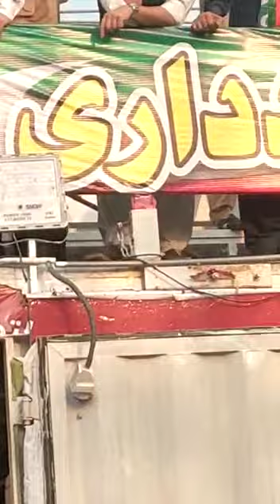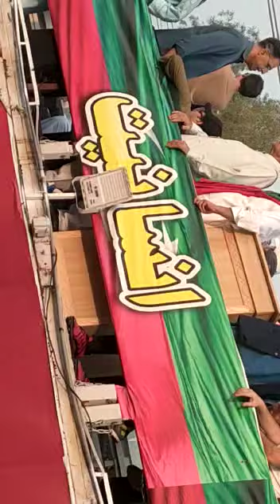Musafira sham Network Musafira sham NetworkMusafira sham Network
Musafira sham Network Musafira sham Network